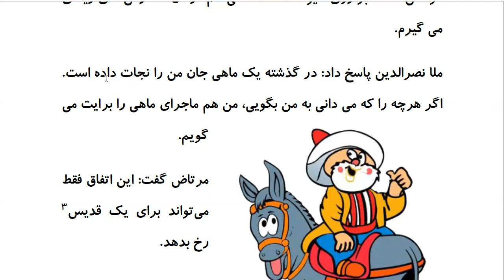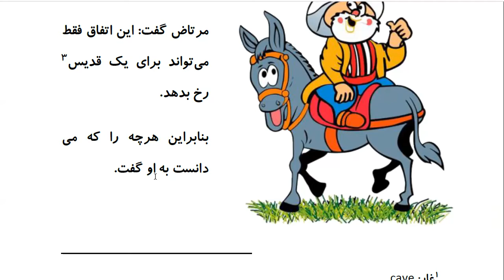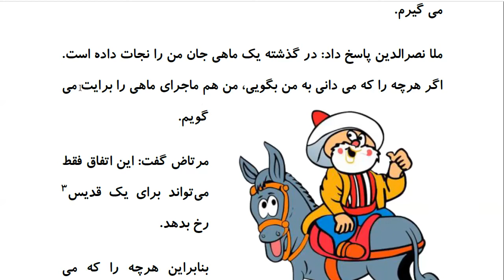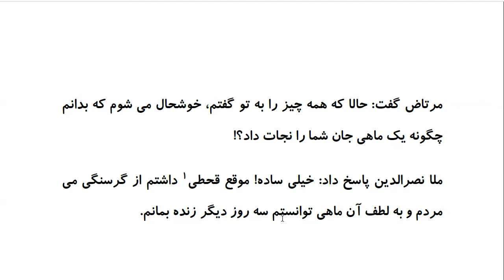Laugh and Learn Farsi: Mulla Nasreddin Tales - ملا و مرتاض